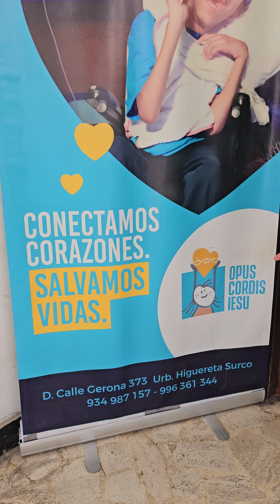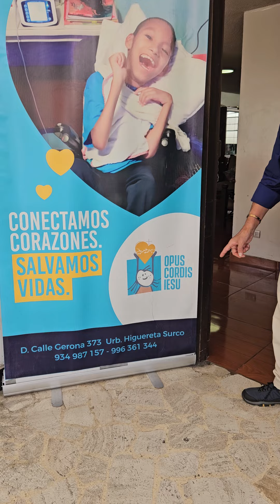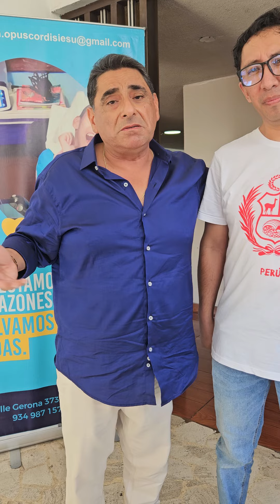POR FAVOR AYUDEN A AYUDAR.